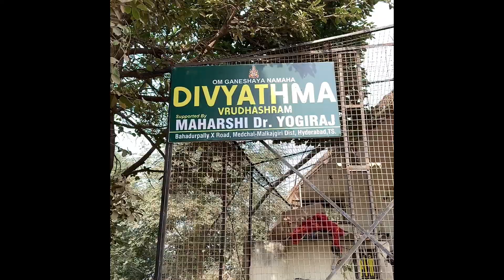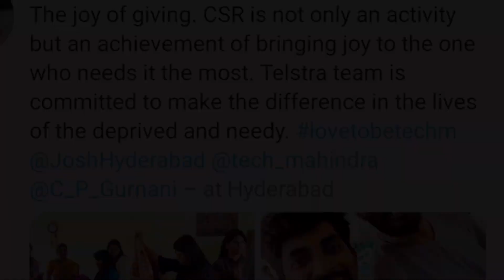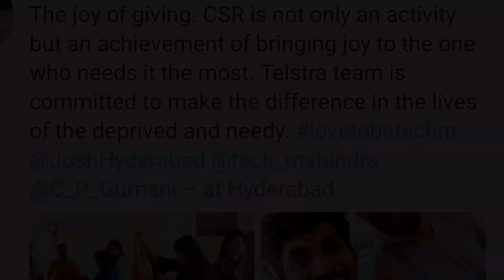Joy Of Giving - Tech M (TW)